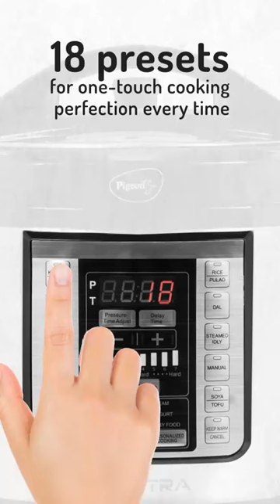Pigeon Electric Pressure Cooker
The Pigeon Electric Pressure Cooker demonstrates its incredible functionalities and how it transforms cooking into a seamless experience.

Say hello to your new kitchen sidekick!